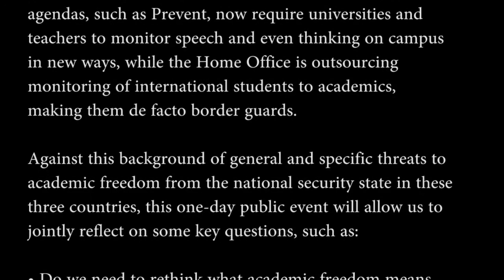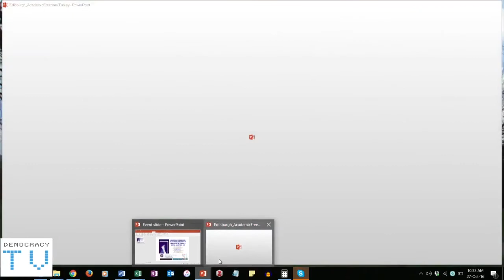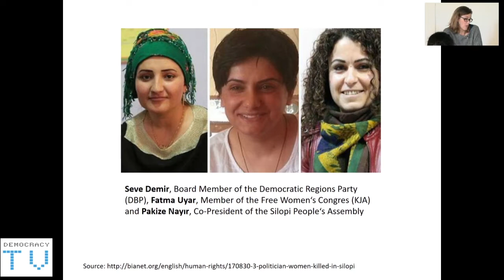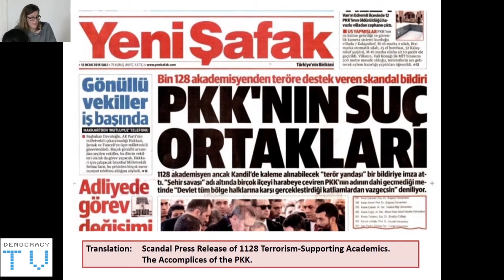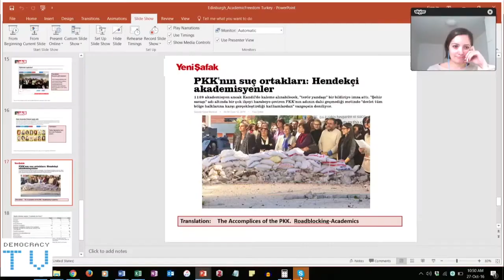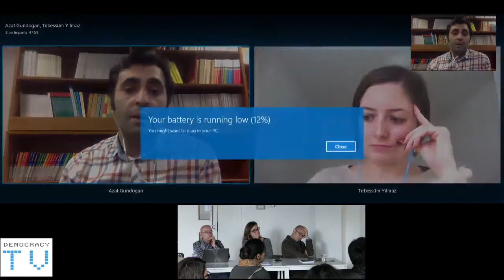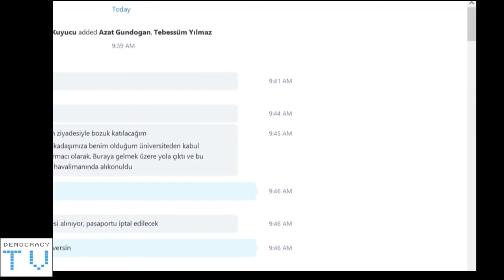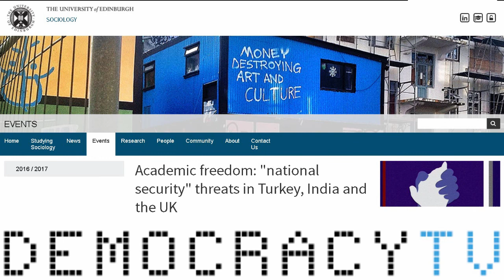Turkey : Academic freedom 'National Security' threats in Turkey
Speakers: Tuna Kuyucu, Tebessum Yilmaz, Ulrike Flader, Azat Zana Gundogan
Commentator: Carlos Frade
Moderator: Isabelle Darmon